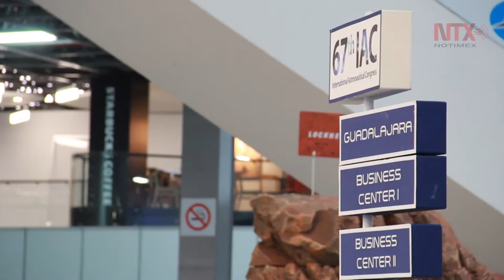Congreso Internacional de Astronáutica en México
En su edición número 67 se abordarán diversos temas, desde las telecomunicaciones espaciales, el monitoreo de territorios desde los satélites, exploraciones fuera de la tierra y tecnología espacial